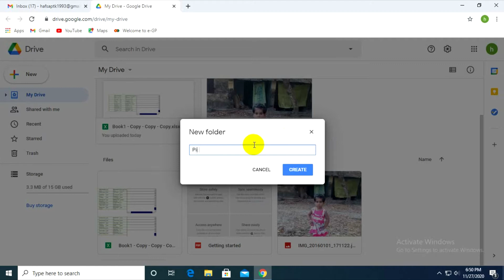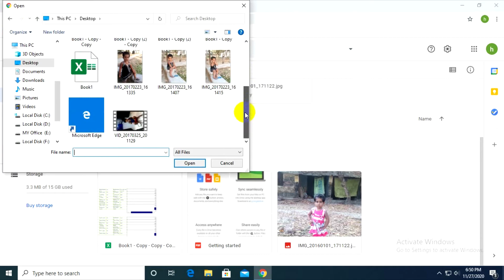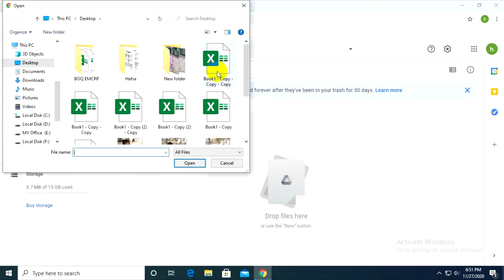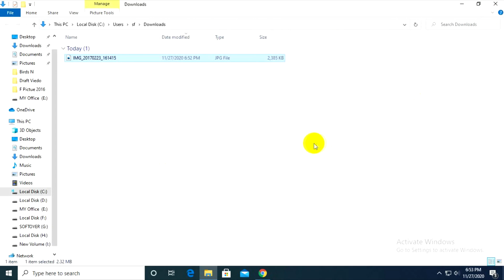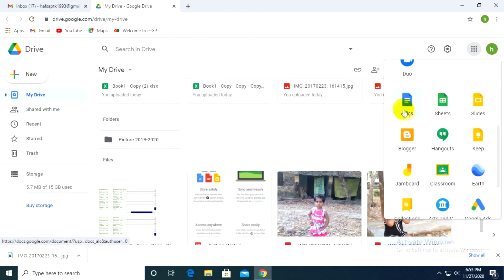Google Drive Data Save || Google Drive কিভাবে ডকুমেন্ট সংরক্ষণ করা যায়